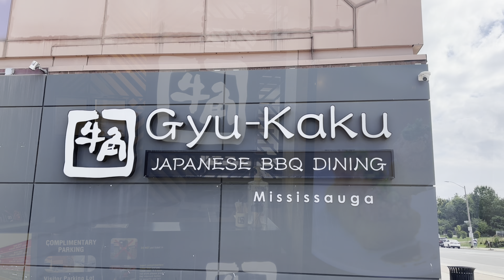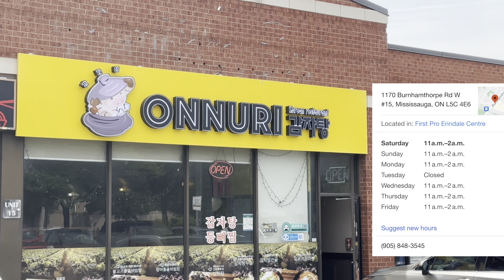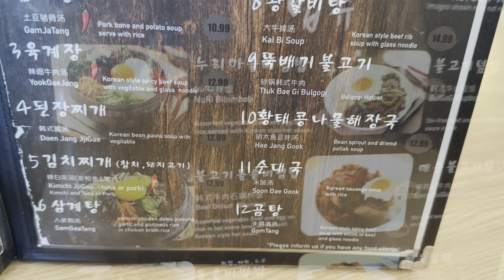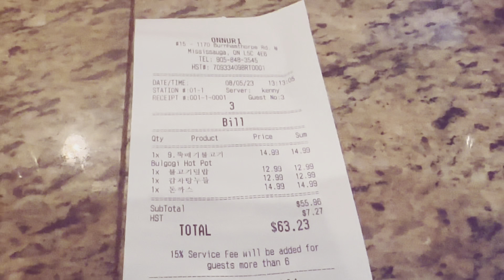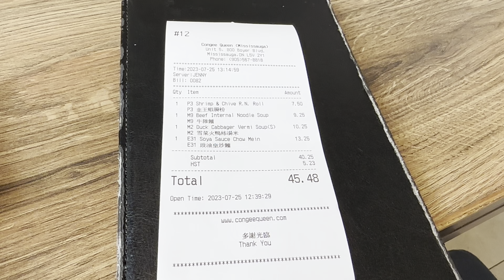【中日韓式經濟午餐】3間食店午餐/那款性價比高和美味?🧐🤔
性價比和質素的選擇🤔
本人不是食評家, 此影片不含廣告成份，全屬自費、個人意見/喜好及口味分享而已。食物水準, 種類及價格可能隨時有變, 食物價錢以餐廳menu 為準!
Onnuri (Korean Restaurant): 1170 Burnhamthorpe Rd W, #15, Mississauga, ON L5C 4E6